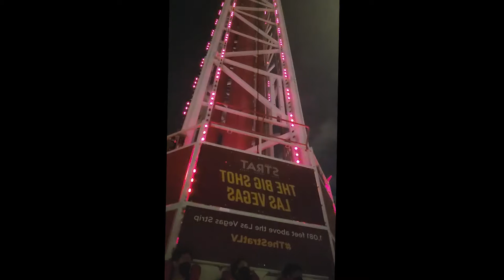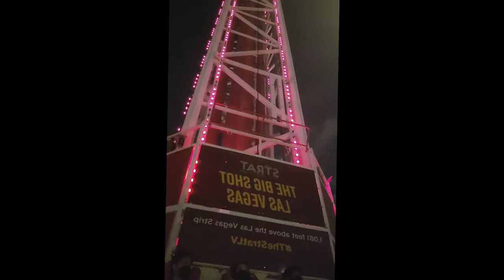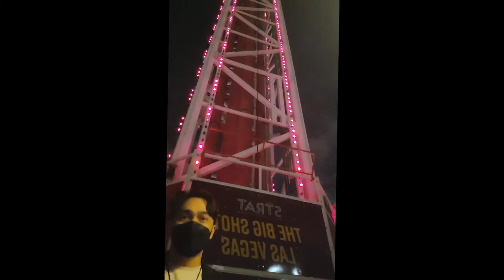Hi Vegas, Bye Vegas